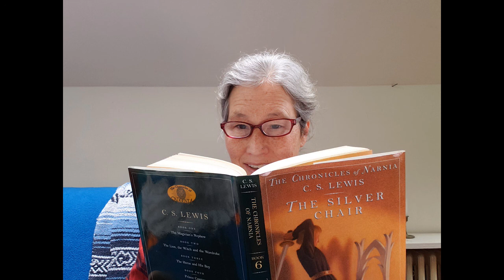The Silver Chair Chs 4 through 6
For fun during this stay-at-home season, Pastor Charlotte reads C.S.Lewis' classic children's book, The Silver Chair, from the Chronicles of Narnia series. Here's chapters 4 through 6.